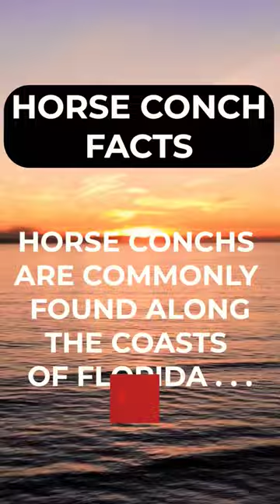HORSE CONCHs are found where 👀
Beach Bummin Dad Merchandise
From t-shirts to travel mugs, you can find it here.

Sand Dollah Make Ya Hollah.
Beach Bummin Dad's Online Art Store

Amazon Affiliate Links:  Please help support this channel by purchasing your shelling products though my Amazon Affiliate links and a small percentage of your purchase will help me continue building the channel (THANKS).

Unigear Full Face Snorkel Mask,

Sunscreen:
Australian Gold Continuous Spray Sunscreen with Instant Bronzer SPF 15,

Shelling Books:
Florida's Seashells: A Beachcomber's Guide

Shell Bags -
Black Mesh Drawstring Shell Bags (11x15 inch)

Sand Dipper (JR)

GoPro HERO7 Black Bundle Waterproof Digital Action Camera with Touch Screen

GoPro HERO7 Black - Waterproof Digital Action Camera with Touch Screen

GoPro HERO8 Black Waterproof Action Camera with Touch Screen 4K Ultra HD Video

GoPro HERO8 Black - Waterproof Action Camera with Touch Screen 4K

Headlamps:
Headlamp

For further information or to plan a shelling trip to the Emerald Coast, here are some helpful links:

Video equipment: Canon EOS RP, GoPro 7, GoPro 8, GoPro 9
Sound Effects:
mouseclick - 347544_masgame